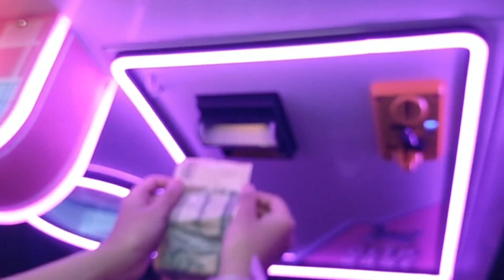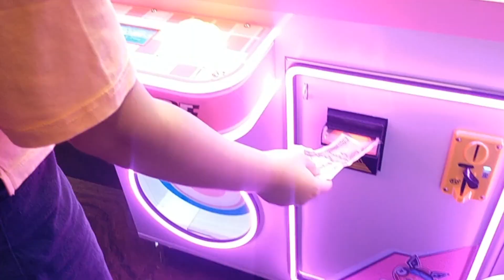My Daughter's Best Friend,Pinky's 9th Year Birthday Party Memo🥳